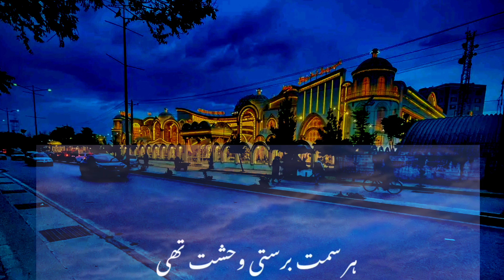Ruku Mor Liya Mne Duniya Sy/ Ghazal Status/ Islamic Whatsapp status 🤍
Ruku Mor Liya Mne Duniya Sy/ Ghazal Status/ Islamic Whatsapp status islamic whatsapp status
new islamic whatsapp status video download
instagram islamic whatsapp status in urdu
arabic islamic whatsapp status download